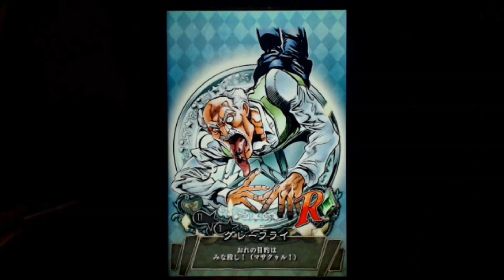【ジョジョss】拒否権発動！？お試し３連ガシャ【ジョジョの奇妙な冒険スターダストシューターズ】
ジョジョｓｓも２周年を迎え色々なキャンペーンがはじまりました。
４部東方依助登場のインフォメーションも出ておりますが、今回はそのガシャの前に登場したお試し３連ガシャを引いてみます。

モンスターストライク、パズル＆ドラゴンズ、チェインクロニクル、ブレイブフロンティア、白猫プロジェクト、魔法使いと黒猫のウィズ、ジョジョＳＳ等の

パズドラ　ランク３００代中盤
モンスト　ランク６０代前半
チェインクロニクル　１００強
ブレイブフロンティア　２００強
白猫プロジェクト　１００強
魔法使いと黒猫のウィズ　１００代中盤
ジョジョｓｓ　３００代後半
です。

【JOJO'S BIZARRE ADVENTURE Stardust shooters】